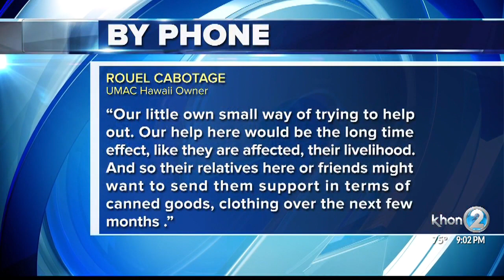Locals working to help those devastated by volcano eruption in Philippines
Locals are working to help those devastated by the Taal volcano eruption in the Philippines.